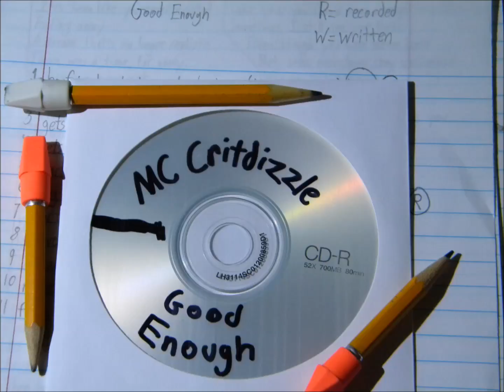No One Dreams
This is a story I started telling five years ago with my mixtape The Fire and the Rage, on which there were two songs, 21st Century Love Song, and Baptized in Fire. These songs told a couple's story from each of their sides of it, of the girl in 21st Century Love Song who faces a difficult reality and choice, and the boy in Baptized in Fire, who leaves his country to pursue the American Dream and becomes disillusioned. Good Enough is the continued story of the girl from 21st Century Love Song. It details the downward spiral of her life after the breakup, and the evolution of her bitterness and cynicism and struggle for inner peace.

It's been like you never existed
Fading away
A dream that's no longer realistic
There was a time, far away,
Before we ever met
Where it seemed like anything was possible
All my hopes unstoppable
The world opens its arms
For the irresponsible
A wolf-toothed grin you ignore
Even when you don't want to
A suffocating embrace
You try not to belong to
But by the time you realize,
The hooks are in too deep
The pain too sweet
That's what I thought, when I knew him
And what I loved the most,
Is that he tried to fight it
At first
Then he came back half a man
And could no longer understand
There are some things you give your life for
He walked a tightrope
Between being an outcast
And letting his life go
I tried so hard to hold on
But he couldn't grasp my hope
So sometimes,
You have to let your dreams die
And I know that if you look back
It always seems like the light's close
Like you; you should have changed everything
Sometimes, I still see your face
Even though you were never here
But, some mountains stay unclimbed
Whenever fear sights you
Fortunes change
Sometimes the mountain climbs you
To sum it up:
Never trust your dreams
They can learn to lie, too